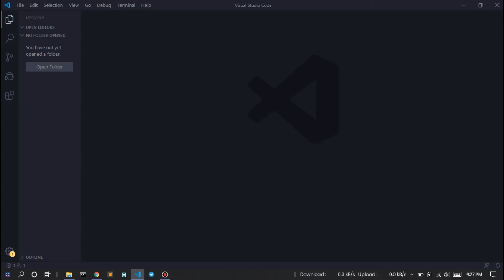02 HTML Fundamental - HTML & Bahasa Markah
.: KELAS HTML FUNDAMENTAL :.

Pemateri:
Galih Prihananto  (Front End-Developer Internship Agensip)

02 HTML Fundamental - HTML & Bahasa Markah | Agensip Class Pre Launching Session

Sinopsis:
Pada bagian ini akan dijelaskan pengertian dari HTML sebagai bahasa markah, yaitu bahasa yang digunakan sebagai pondasi dalam membangun website. Sekaligus perbedaan bahasa markah yang sering disalah artikan sebagai bahasa pemrograman.